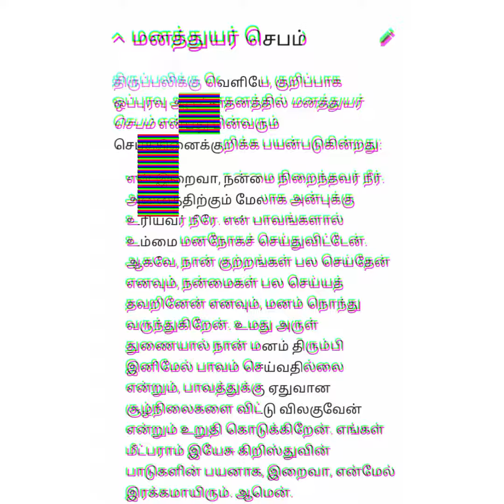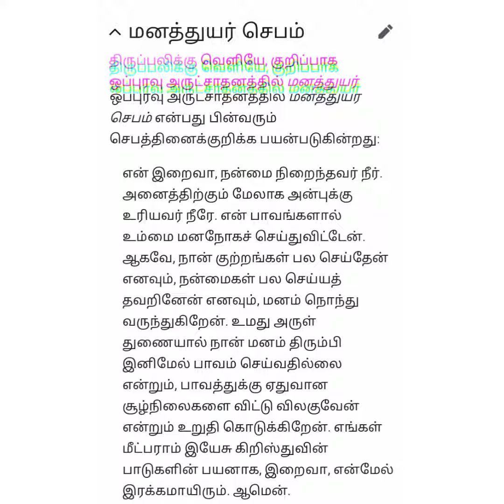manathuyar manrattu manathuyarmanrattu christian prayers prayer jebam rc christian